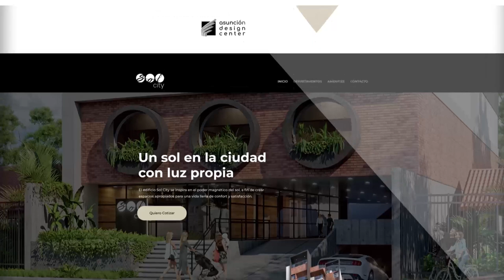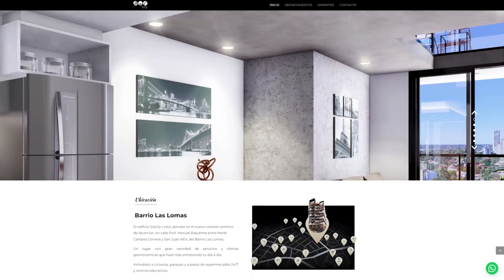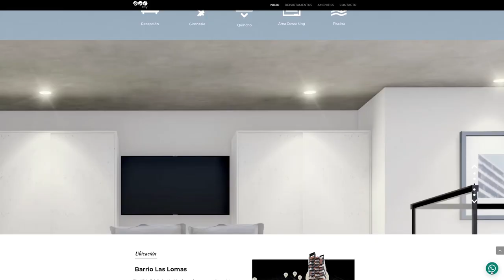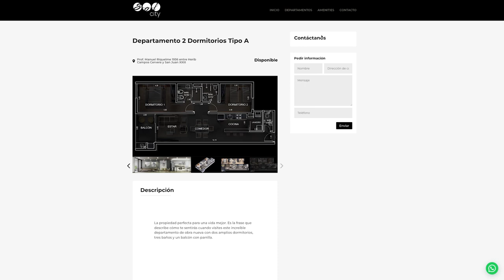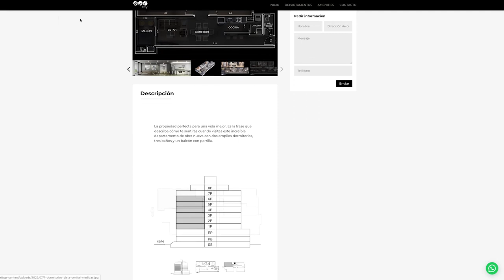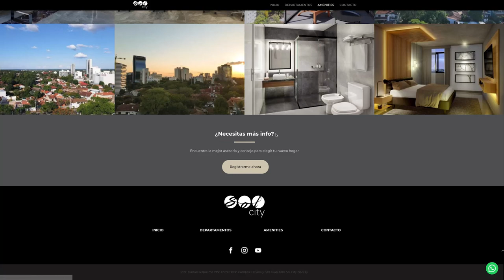Presentación Sitio Web Sol City 2022